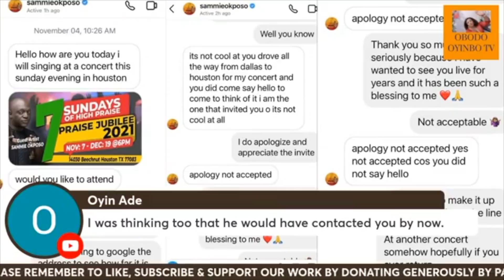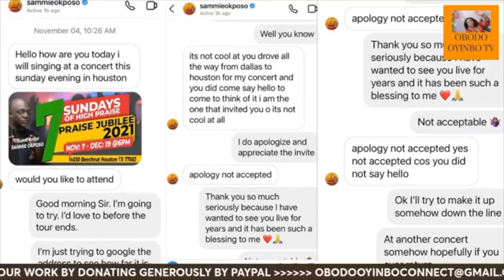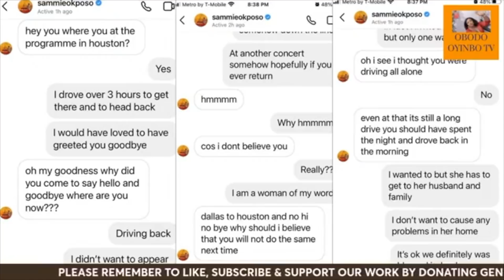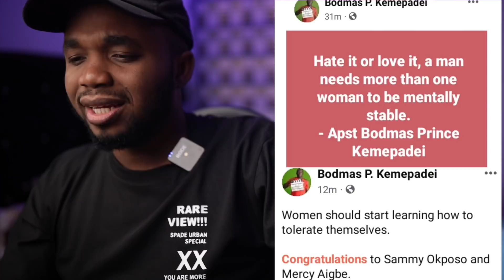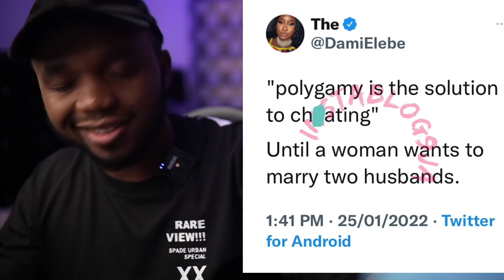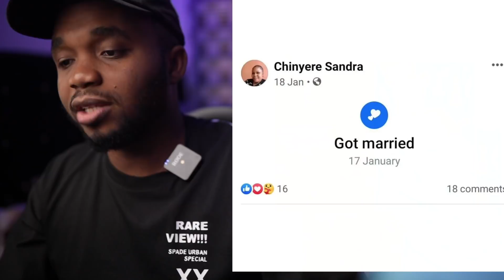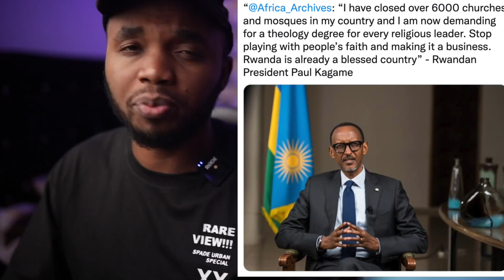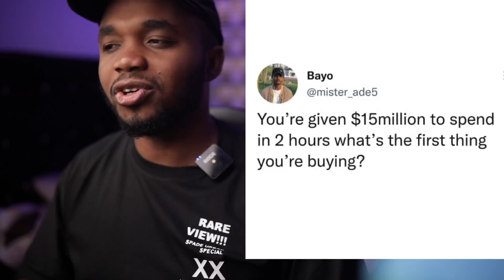On Sammie Okposo Ch*ating, Lady And Kemi Olunloyo Speaks X Mercy Aigbe Again X Ned Nwoko Vs Jaruma